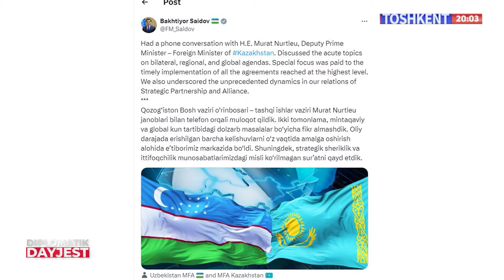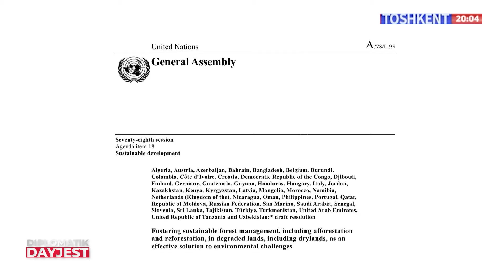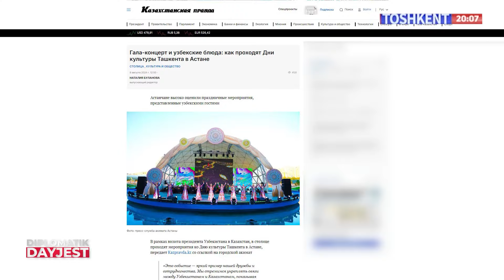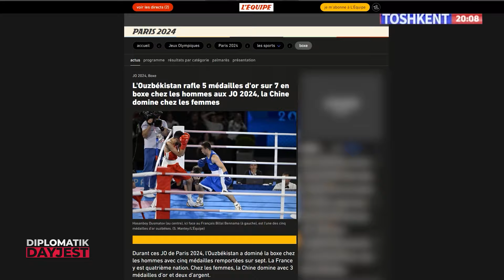ROSSIYADA QAROVSIZ QOLGAN BOLALAR O’ZBEKISTONGA QAYTARILDI | DIPLOMATIK DAYJEST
-O’zbekiston tashqi ishlar vazirining Kuvaytdagi muzokaralari;
-O’zbekiston elchisining taqdirlanishi;
-Nobel mukofoti laureantining maxsus intervyusi;
-Rossiyada qarovsiz qolgan bolalarning O’zbekistonga qaytarilishi.

Shu va boshqa yangiliklardan birinchilardan bo’lib xabar toping.